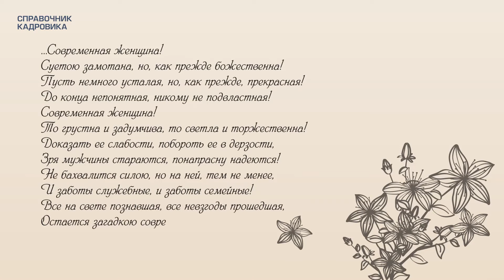Справочник кадровика поздравляет с 8 марта!